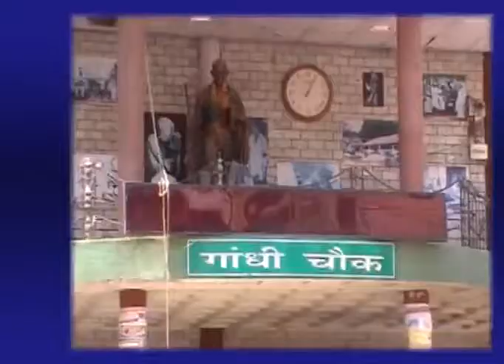05 nov main news headlines